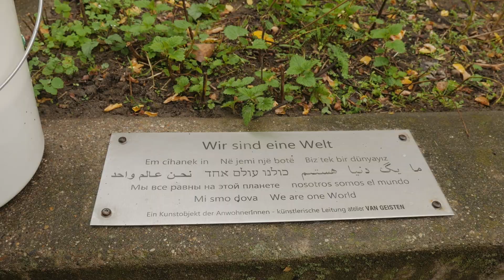PALLASTSPIELE -Kommt ins Offene Freunde.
Wir fanden uns zusammen um einen ONEWORLD Cleaning day zu machen. Im Lilly Flora Park beim Pallasseum bereiteten wir den Pallastspiele Nachmittag vor, damit die KULTURELLEN ERBEN mit  CHICO`s BREAKDANCESCHULE ,das PIRATENSCHIFF, meine SPIELEBUDE und der ganze Park einladend wurden. Geleitet wurde die Aktion von Lorena Terzi . Gefördert wurde die Aktion vom Spendenfonds und Deutsche Stiftung Engagement und Ehrenamt (DSEE) in Kulturpark 3000 e.V. und der Zwitschermaschine. Gefilmt hat Laura Lukitsch editing Cabuzwazi Voluntär